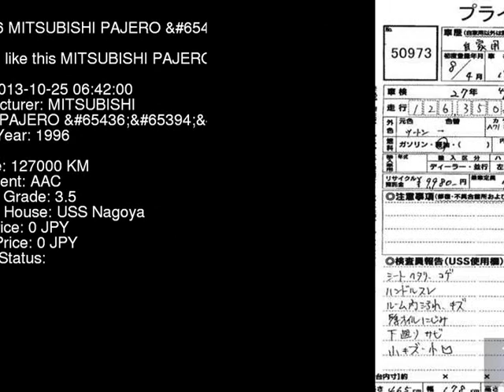1996 MITSUBISHI PAJERO __ V46WG - Japanese Used Car For Sale Japan Auction Import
1996 MITSUBISHI PAJERO __ V46WG - Japanese Used Car For Sale Japan Auction Import V46WG,MITSUBISHI,PAJERO,__,USS Nagoya,jdmvip,vip,jdm,cars,japan,jdmvip.com,japanesecars,usedcars Japanese Used JDM Car For Sale At Auction in Japan for Import